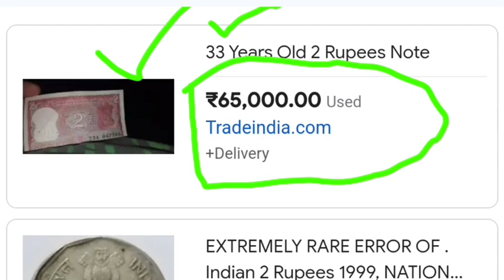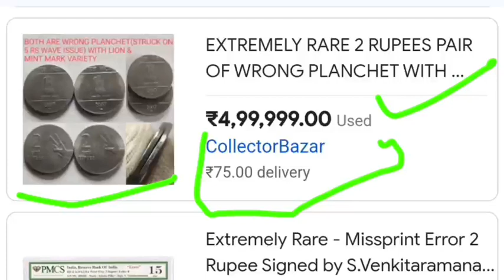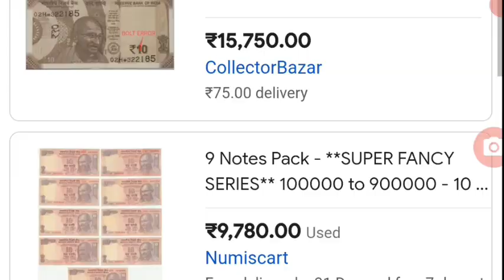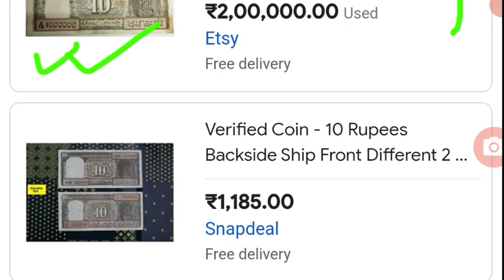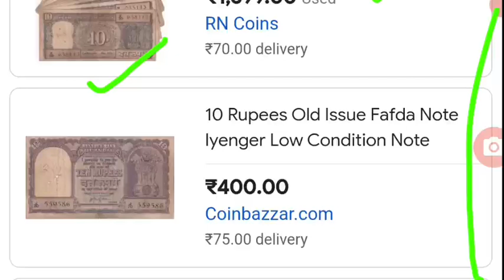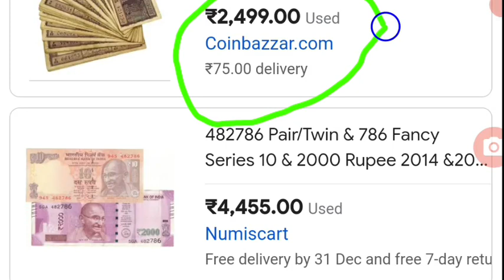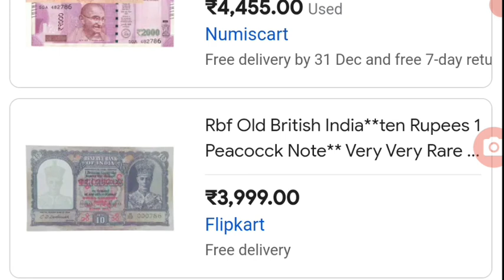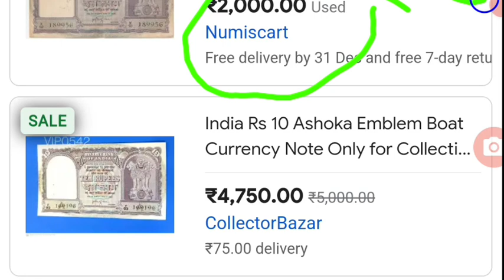old coin value 2 rupees coin ceiling of 5Lakh | 5 rupees note value how to sell my old coin 2024